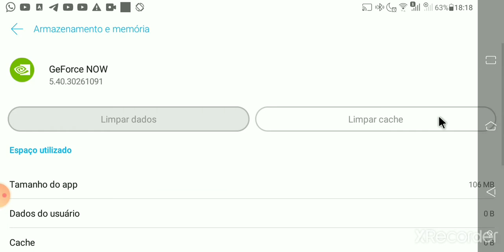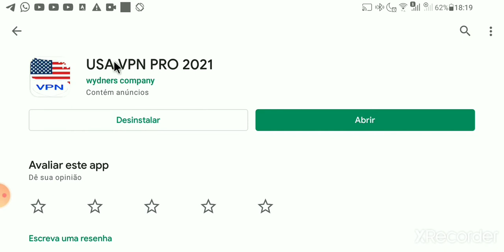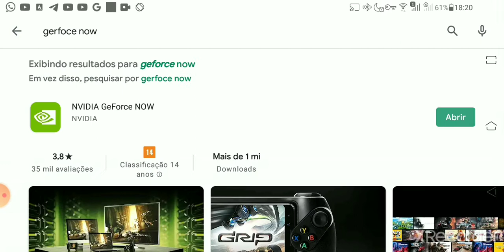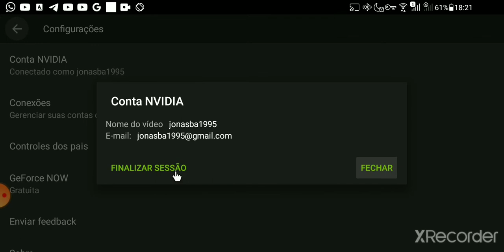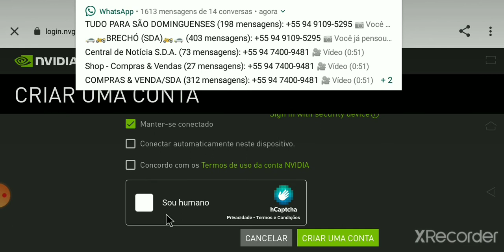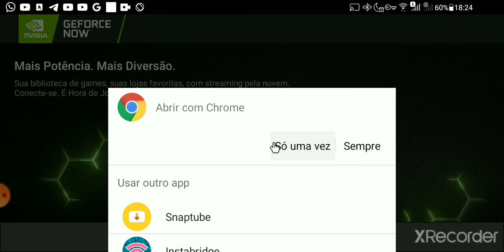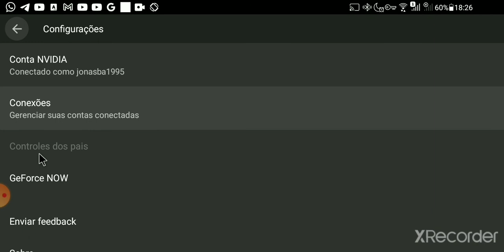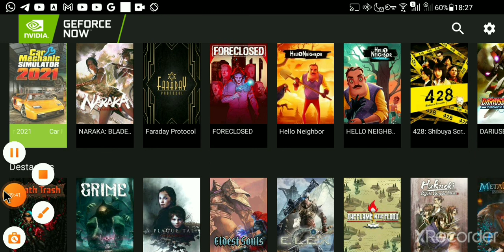😱😱 JOGOS DE PC NO ANDROID 😍😍💯 Tutorial Como JOGAR 😍💥😍😍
LINK DO GERFORCE NOW

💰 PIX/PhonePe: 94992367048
UPI Id: jonasvlog

canais parceiros
PASSEM NOS CANAIS PARCEIROS ☝️😎😎😎
LINK DO JOGO
GRAND TRUCK SIMULADO 2